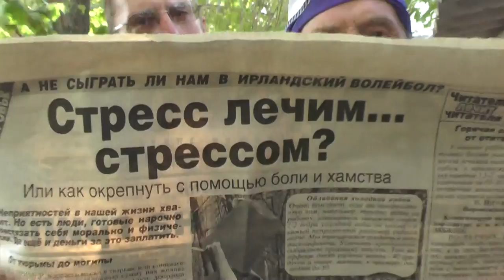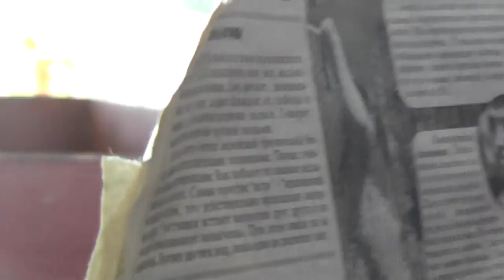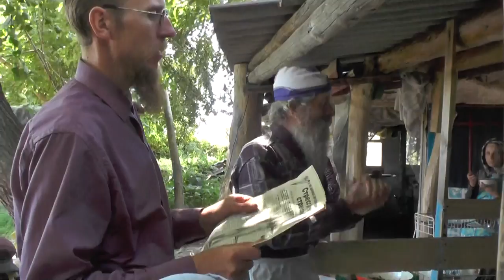Дежурю в столовой и стрессы в помощь